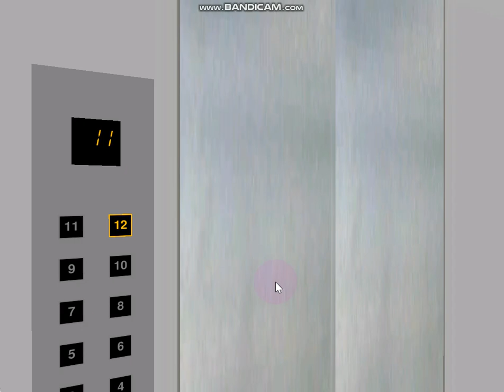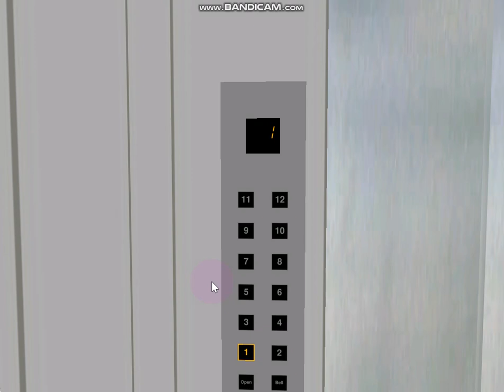325 Blue Aura Hornet Way: Longitudinal 0.63 m/s Pickerings